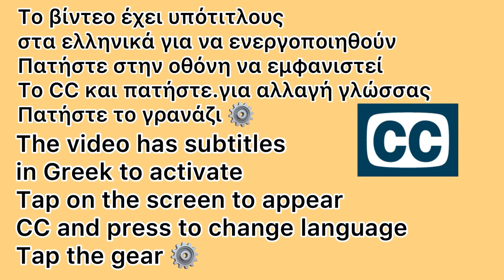Κοτόπουλο κοκκινιστό με μανιτάρια: Η απόλυτη γευστική εμπειρία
Κοτόπουλο κοκκινιστό με μανιτάρια,μοναδική συνταγή απίστευτη γεύση.Για να το φτιάξουμε θα χρειαστούμε.
Ένα κοτόπουλο κομμένο σε οκτώ κομμάτια
500 γραμ. λευκά μανιτάρια
Μία κόκκινη Πιπεριά
Ένα μεγάλο κρεμμύδι
Δύο με τρία καρότα
Μισό φίλο Δάφνη
Ένα κόκκο  μπαχάρι
Μισό Ποτήρι κόκκινο κρασί
Ένα κουταλάκι πάπρικα
Σκόρδο τριμμένο
100 γραμ. ελαιόλαδο
Λάδι για τηγάνισμα
Τρία ποτήρια νερό και συμπληρώνουμε αν χρειαστεί
Αλάτι πιπέρι ρίγανη
Ακολουθούμε την συνταγή Όπως Μας δείχνει το βίντεο

Για να δέσουμε Την σάλτσα θα χρειαστούμε ένα κουταλάκι αλεύρι μισό ποτήρι Κρύο νερό .Λιώνουμε Το αλεύρι μέσα στο νερό και το ρίχνουμε στο φαγητό Που βράζει

Μουσική Τίτλου Music: Cuba
Musician: ASHUTOSH

ΠΡΟΣΟΧΗ… Αν διαβάζετε την περιγραφή στη γλώσσα σας, Και το βίντεο δεν έχει υπότιτλους πρέπει να τους ενεργοποιήσετε μόνοι σας.Έχουν προστεθεί υπότιτλοι στην γλώσσα σας.

όροι χρήσης: επιτρέπεται η ενσωμάτωση του βίντεο  σε blogs και ιστοσελίδες με αναφορά την πηγή.
Απαγορεύεται το κατέβασμα και η χρήση αποσπασμάτων ή ολόκληρων βίντεο για οποιαδήποτε λόγο
χωρίς γραπτή άδεια.

στα σχόλια μπορείτε να δημοσιεύσετε την άποψή σας σχετικά με το θέμα το οποίο αναφέρεται το βίντεο.
υβριστικά η προσβλητικά σχόλια όπου εντοπίζονται θα διαγράφονται
kazani gr